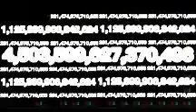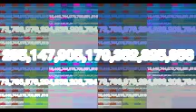BP 1 Sextillion Times